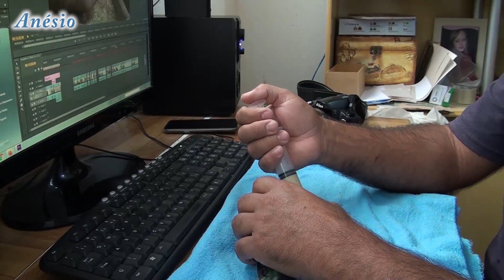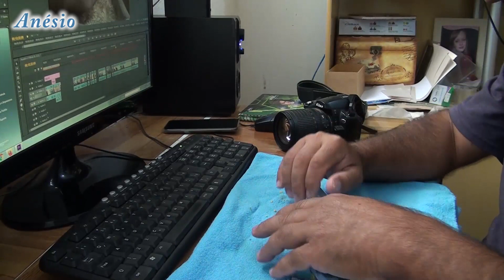TEMPORADA 2022 / O filhote que sobreviveu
Este filhote nasceu numa chocadeira elétrica. Quando coloquei no ninha a mãe rejeitou. Separei e tratei na papinha e até agora ta indo tudo bem...